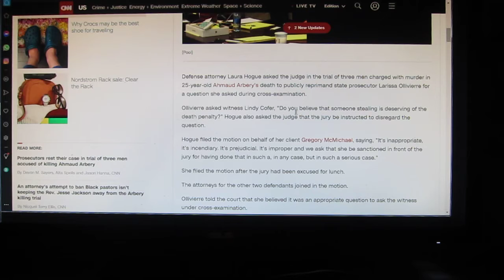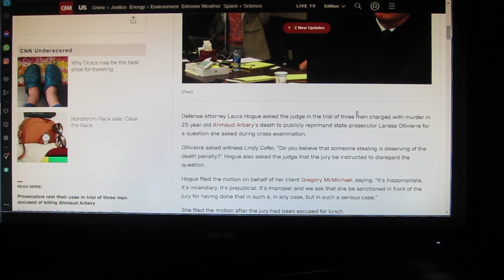Kyle Ritenhouse/Ahmaud Arbery why our jury system is bullshit only mistrials and wrong verdicts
Both sides play to non qualified individuals that are only there based on the constitution dating back 900 years ago. The constitution should be amended towards modern times. Less than 5% of all cases actually go before a jury because its a bullshit system. The decision of the jury does not even have to be respected a judge can throw it out since the judge knows both sides are "professional liars" but the jury is not. They have no idea how to deal with professional liars. The jury system should be dismantled